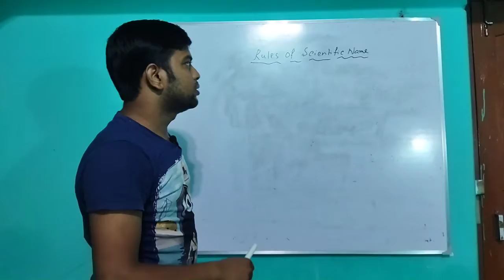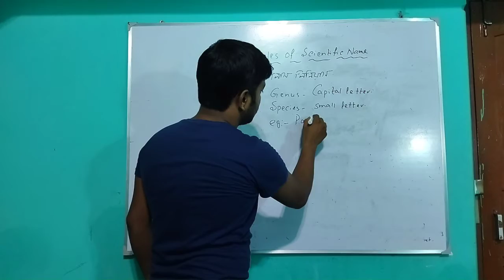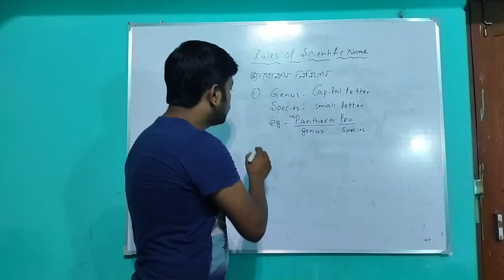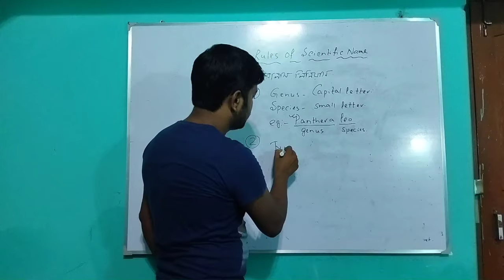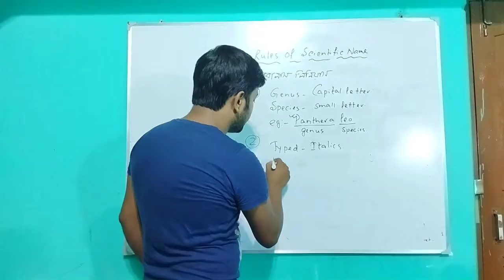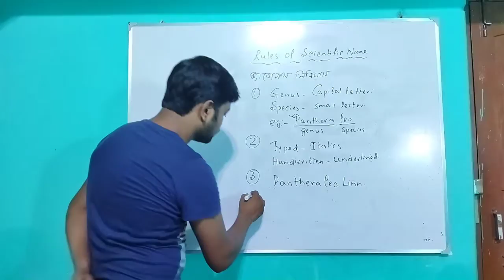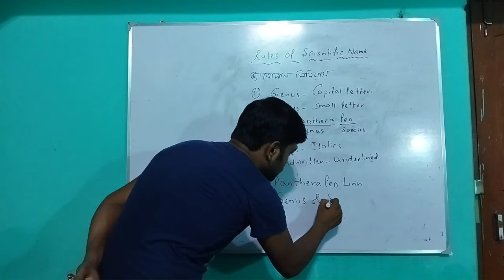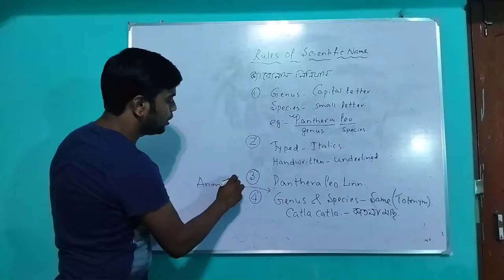Rules of scientific name/Taxonomy/Part 2/In Bengali/Class 11